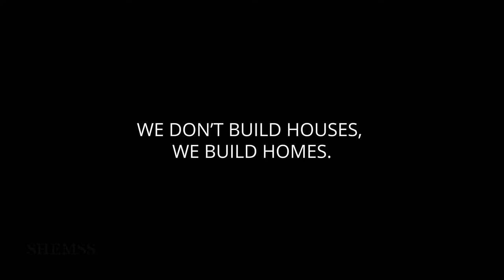HOME OFFICE SETUP | Zen Room Design & Youth Room Ideas.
Featuring a modern home office setup designed by BDI.  This office setup was staged at a SHEMSS home by Furnitalia, who is also a retailer for BDI.  Furnitalia is a retailer for modern high-end Italian furniture and German kitchen and bath.

We are also walking into a Lounge Room with Natuzzi Italia Aura lounge chairs, which also can be found at Furnitalia in Sacramento.
You have a beautiful view of the Sierra mountains from this lounge room.  And to complement Lake Tahoe, SHEMSS has also designed a beautiful wood accent wall, just sit and relax.

Looking into the youth room, it's modern with Italian furniture from Furnitalia. We have it designed for a young teenage girl, it's not in your face but it does have a feminine touch.

So let's go back and talk about this 2021 home office setup.  If you were looking for home office ideas and design, Well you found it.

What we see here is a Corridor collection, a home office desk with a micro-etched glass surface that’s easy to maintain has a luxurious feel and is fingerprint-proof.  BDI office furniture is meticulously thought out with practical systems, contact Furnitalia if you want this home office setup. And to build an awesome home, contact SHEMSS.  Your Lake Tahoe Designer and Builder.
We build custom homes for anyone who wants to join the Tahoe family. Nature thrives here and so can you.

00:01 Home Office Built & Designed by SHEMSS
00:10 BDI Corridor Media Cabinet
00:14 BDI Sequel Executive Desk
00:17 NATUZZI Pi Greco Chairs
00:22 MARK ZYIBKIN SHEMSS Art
00:26 BDI Eileen Glass Shelf
00:30 Youth Room Ideas Built & Designed by SHEMSS
00:33 NATUZZI Mondrian Nightstand
00:41 ALF DA FRE Chest of Drawers
00:43 NATUZZI Astra Table Lamps
00:45 Zen Room Design Built & Designed by SHEMSS
00:47 PINESTONE Wall Art | ALF DA FRE Accent Table & Ottoman
00:49 NATUZZI Aura Tall Chair
00:58 We Don’t Build Houses, We Build Homes

SHEMSS builds custom homes in South Lake Tahoe.  SHEMSS is a general contractor.